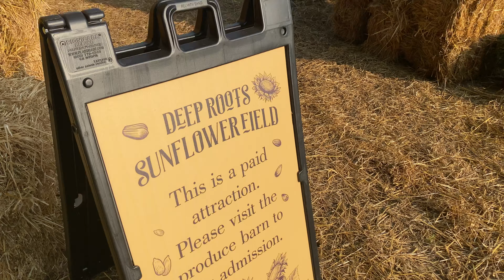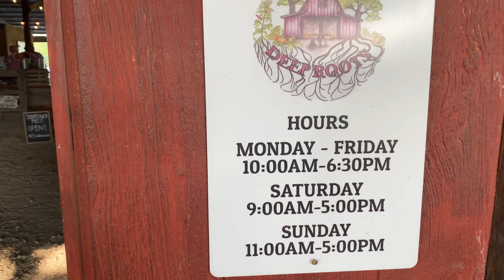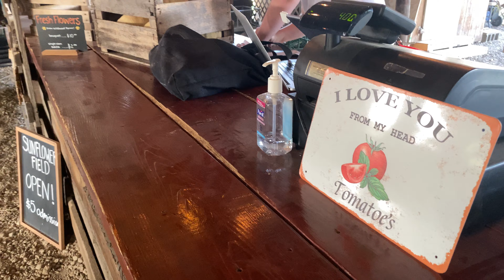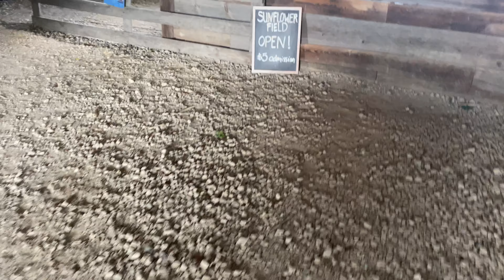Deep Roots Produce Farm Sunflower Fields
The family goes on a sunflower picking adventure in Caledonia Michigan.